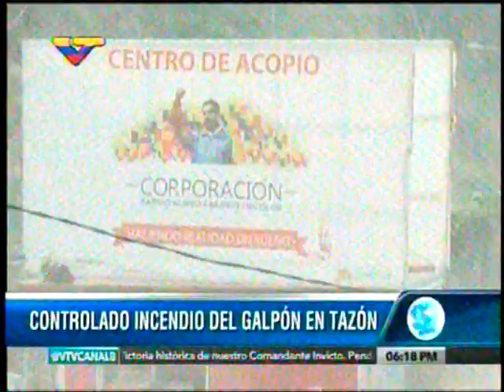Se registró un incendio en galpones de la Misión Barrio Nuevo Barrio Tricolor, en Caracas